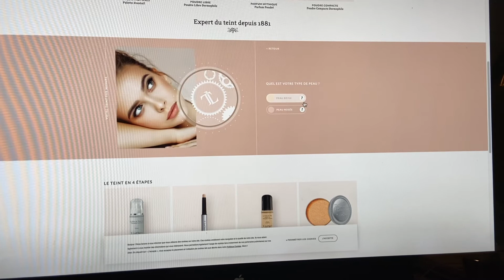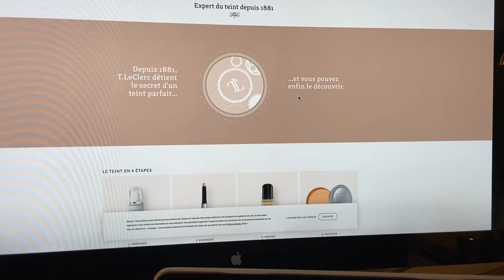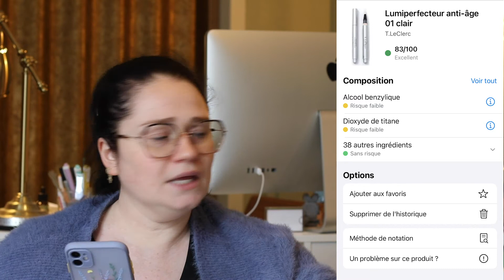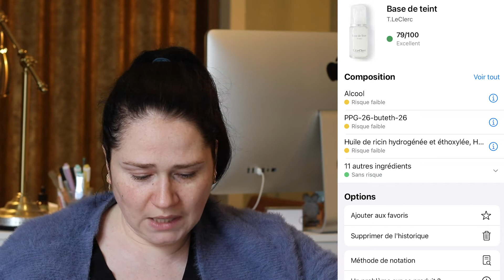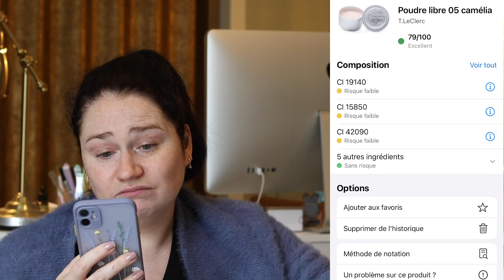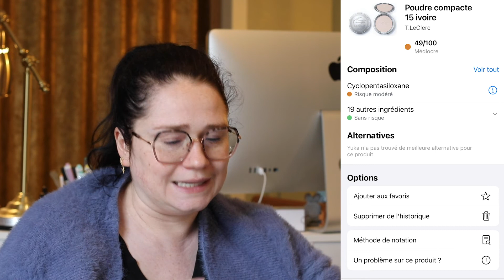✨ REVUE BEAUTÉ : Petit voyage dans le temps avec Théophile Leclerc et ses senteurs poudrées ◈ SIDJIE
J'ai découvert les produits Théophile Leclerc, une marque de beauté de luxe qui fête ses 140 ans cette année. Plus qu'un test, c'est une véritable expérience sensorielle, une madeleine de Proust que j'ai vécu et beaucoup apprécié.

Toutes les informations sur la vidéo se trouvent ici...

Ces produits m'ont été envoyé gratuitement par la marque T. LECLERC via la plateforme Hivency. Je ne suis pas rémunérée pour cette vidéo et ne touche aucun intéressement aux ventes de produits que pourrait générer cette vidéo.

♡ À savoir :

- Les musiques et bruitages utilisés viennent de la bibliothèque audio de YouTube, de free sound bible et de Orange free sounds.
- Les polices viennent du site dafont et certaines ont été modifiées par mes soins. Elles sont gratuites et libres de droits.
- Je filme avec un appareil photo réflexe Canon EOS 750D

Tu veux rejoindre le cabinet de curiosités de la Sidjiefamily ?

N'hésite pas à t'abonner à ma chaîne, à activer la petite cloche pour savoir quand je sors une nouvelle vidéo et à me suivre sur les réseaux sociaux, c'est gratuit et ça te permet de suivre mon actualité. Tout plein de bisous !

💋 Sidjie 💋